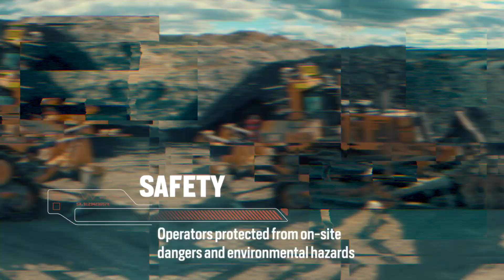National Group: Semi-Autonomous Tractor System (SATS) Technology Dozers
National Group has an established partnership with Caterpillar and Hastings Deering to implement and optimise SATS technology, in a world’s-first application into a mining production environment.

We are leaders in the field of mining automation. We have the necessary experience, expertise and a proven track record. We have the products, technology and capability to consistently meet and exceed expectations.

National Group can help up-scale mining operations, increase production efficiencies whilst minimising costs and the risk to employee or contractor safety.

As the technology is further developed, the system is anticipated to deliver productivity outcomes that rival or even overtake manned dozer operations.